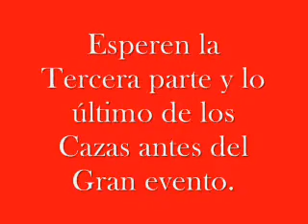Redbull Flugtag Bogotá Colombia Cazafantasmas II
Segunda parte de los Cazafantasmas Bogotá, trabajo en equipo!!